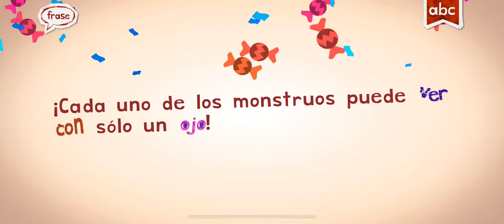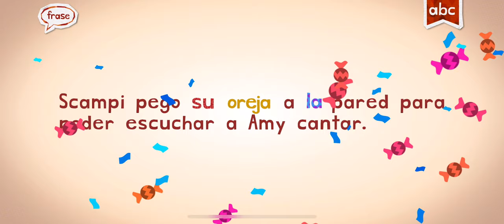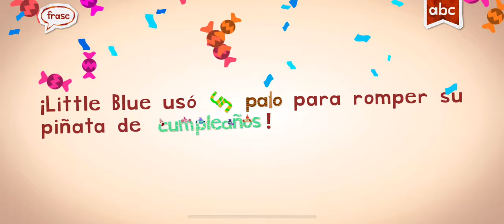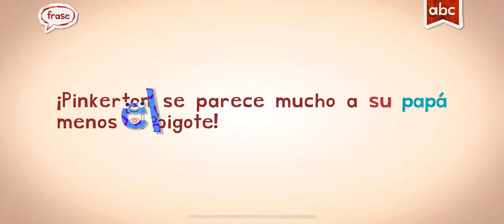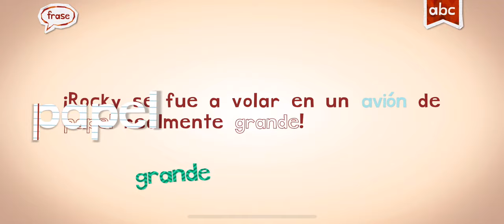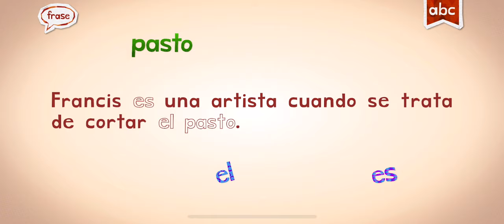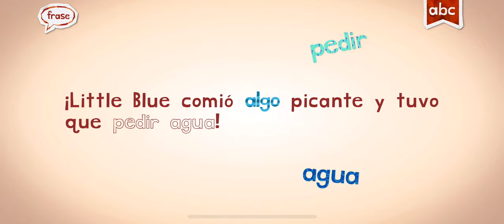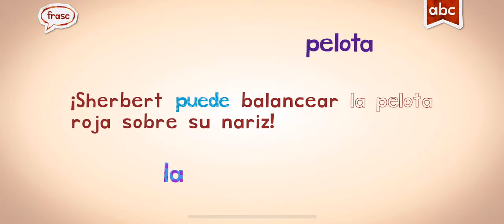🔥 Español Spanish Words (Endless Learning)